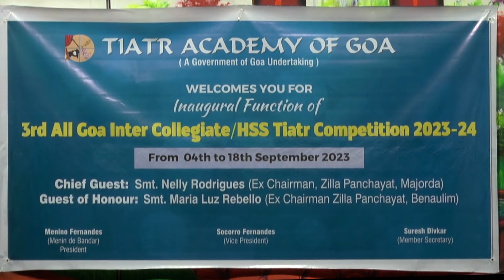3rd All Goa Inter Collegiate/HSS Tiatr Competition 2023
3rd All Goa Inter Collegiate/HSS Tiatr Competition 2023